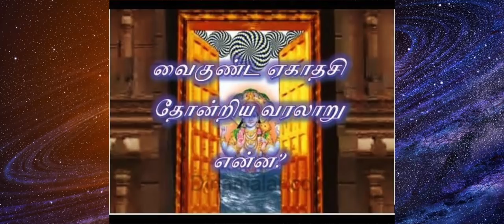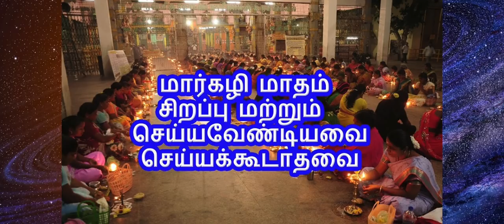மார்கழி மாதம் முக்கிய விரதங்கள்... ரொம்ப முக்கியம் ... இதையெல்லாம் மறந்துவிடாதீர்கள் ..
மார்கழி மாதத்தில் செய்ய வேண்டியவை | Do's & Don'ts in Margazhi